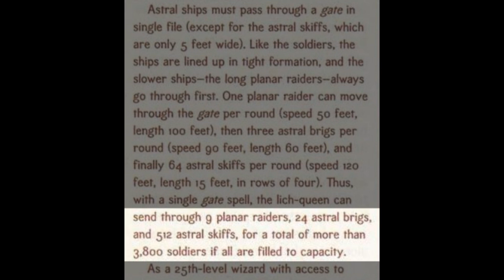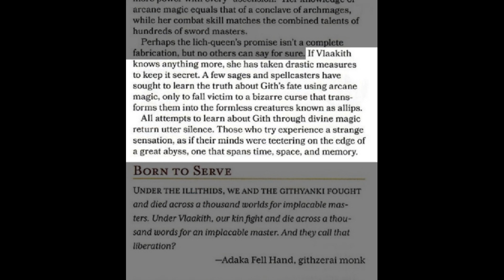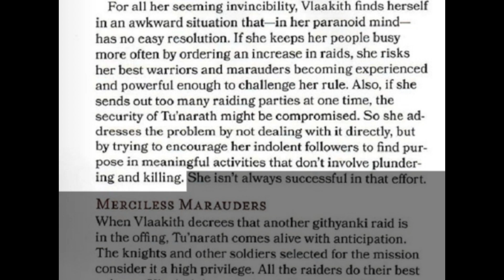(THEORY MADE PRE RELEASE) Shadowheart was never captured by the Nautiloid and Vlaakith thoughts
Shadowheart wasn't captured like everyone else in Baldur's Gate 3 and there is a good reason why she is afraid of Githyanki... (THEORY).

Glossary:
Gith - The former revolutionary leader of the Githyanki who went missing under mysterious circumstances after traversing into the nine hells to forge a deal with Tiamat (the word Gith is also used to collectively refer to all members of the Githyanki).

Kith'rak - A Githyanki knight captain

Sharran - Someone who worships Shar e.g. "They are a member of the Sharran Clergy".

Tu'narath - The main Githyanki city in the Astral Plane and the seat of Vlaakith's power

Vlaakith - The lich queen of the Githyanki. She is worshipped by her people as a deity would be.